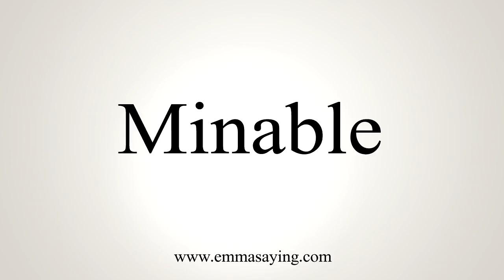How To Say Minable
Learn how to say Minable with EmmaSaying free pronunciation tutorials.